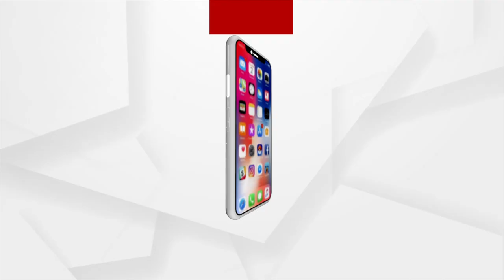ଭୁବନେଶ୍ବର ରାମ ମନ୍ଦିରରେ ପାଳିତ ହୋଇଯାଇଛି ଦେବ ଦୀପାବଳି !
ଆଜି ଦେବ ଦୀପାବଳିର ଦ୍ବିତୀୟ ଦିନ । ଏଥିପାଇଁ ଭୁବନେଶ୍ବର ରାମ ମନ୍ଦିରରେ ୫ ହଜାର ଦୀପ ଜଳିବା ନେଇ ବ୍ୟବସ୍ଥା କରାଯାଇଛି । ହାପି ଲିଭିଂ ଫାଉଣ୍ଡେସନ ପକ୍ଷରୁ ଏହି ଦୀପ ପ୍ରଜ୍ବଳନ କରାଯାଇଛି